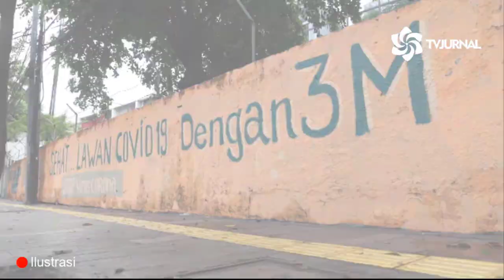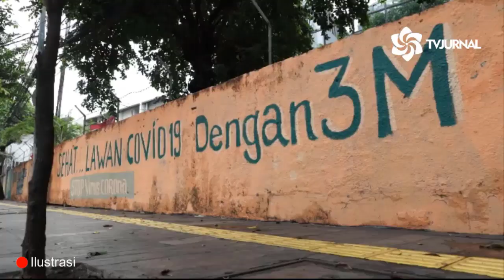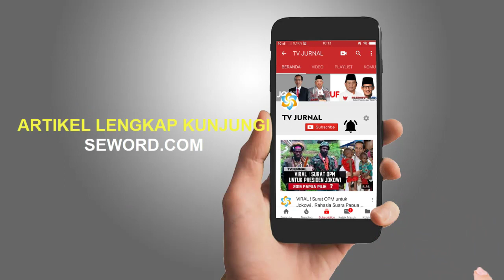KAK SETO TERANG TERANGAN SLEDING ANIES ❗ANAK GAK BAIK IKUT D3M0